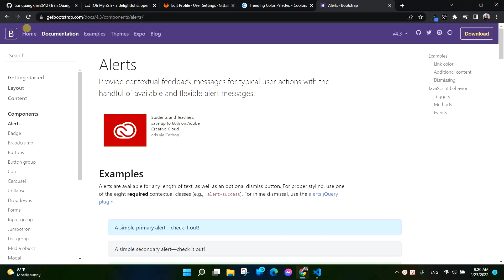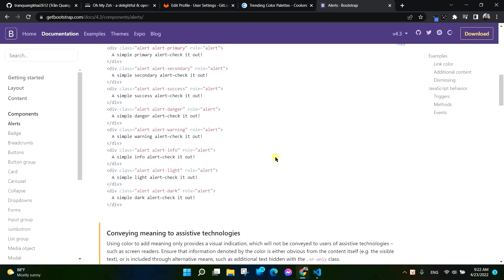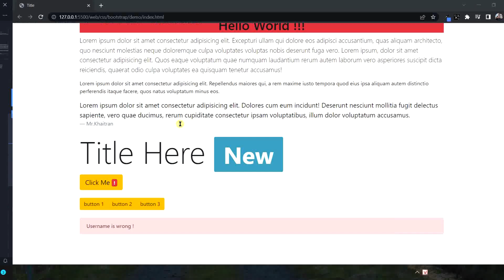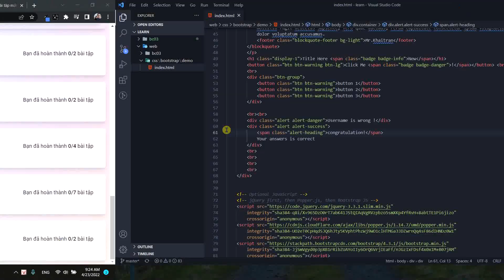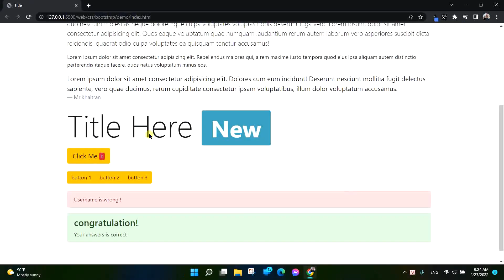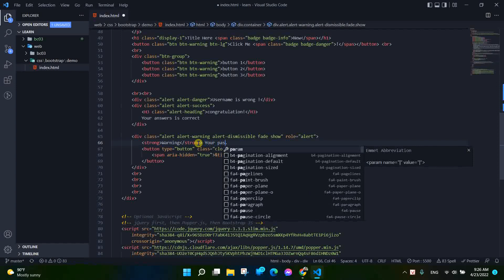CSS frameworks | Bootstrap | 5 - alerts